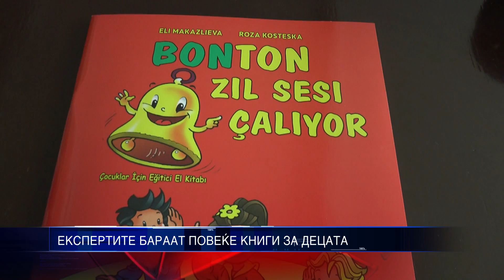ЕКСПЕРТИТЕ БАРААТ ПОВЕЌЕ КНИГИ ЗА ДЕЦАТА 19,05,2016